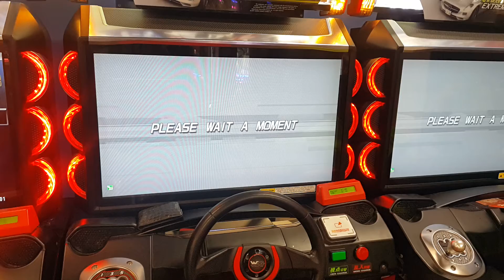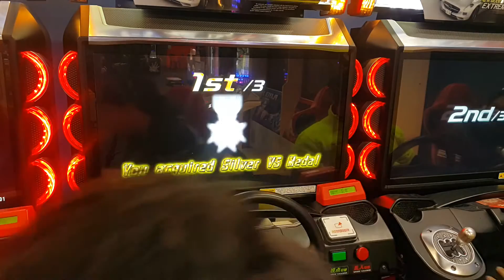WMMT5 Battle Video 25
View : TERRY
Course : Fukuoka

Real Education for that they always choose same course